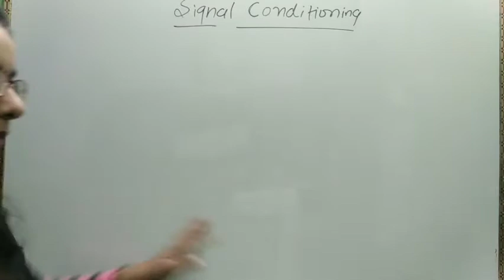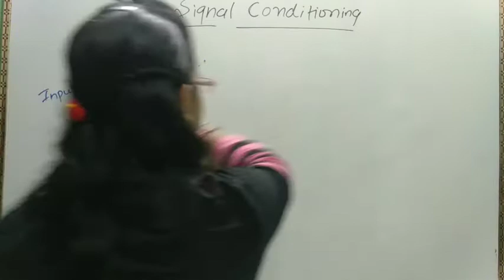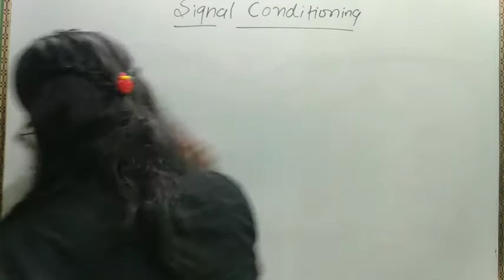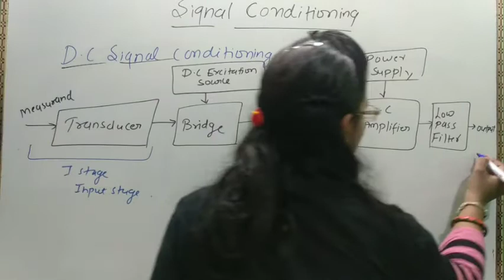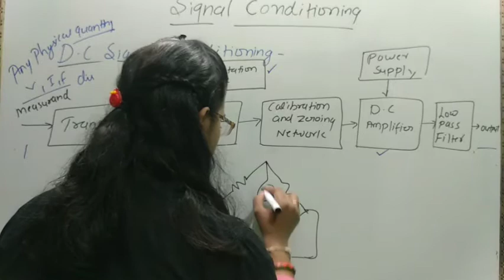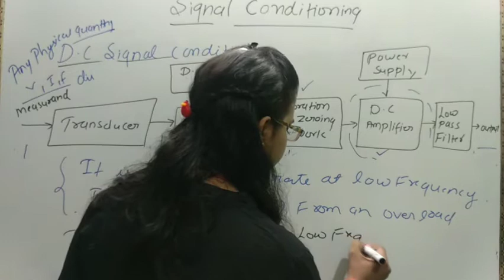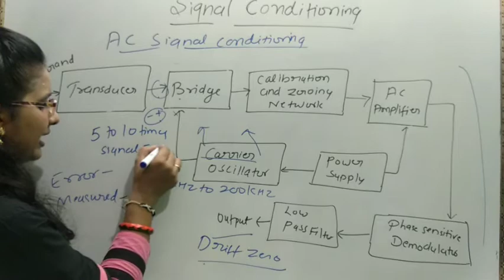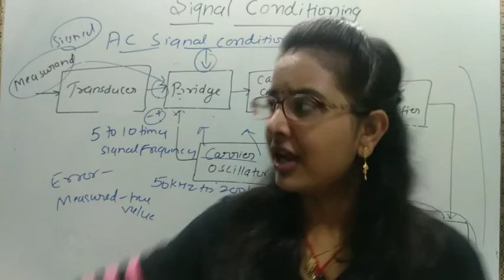SIGNAL CONDITIONING AND TYPES OF SIGNAL CONDITIONING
IN THIS CLASS WE DISCUSS ABOUT THE SIGNAL CONDITIONING AND TYPES OF SIGNAL CONDITIONING AC AND DC SIGNAL CONDITIONING.